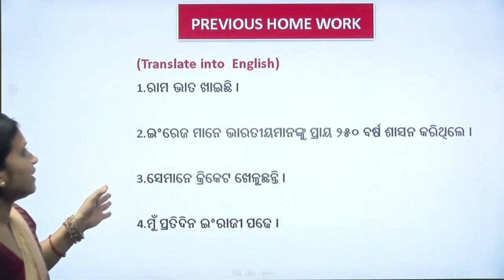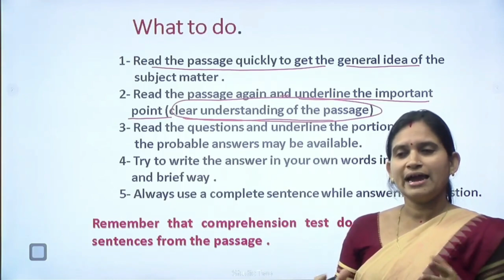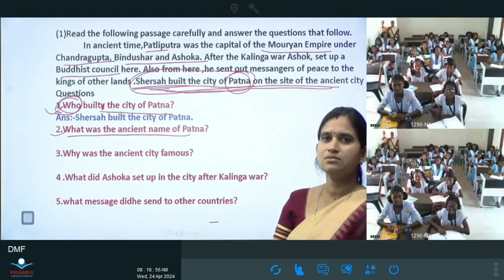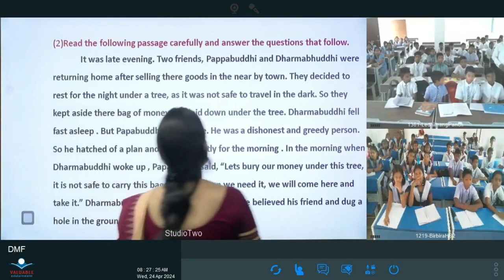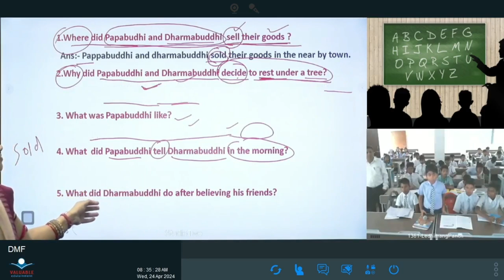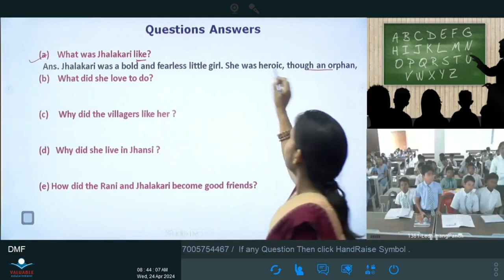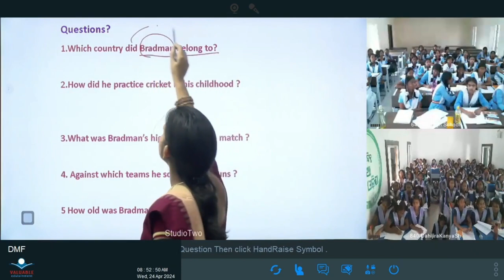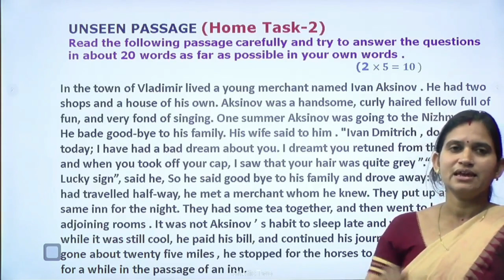Teacher- Rina Mishra, Class- Ix, Sub- English, Topic- Unseen Passage